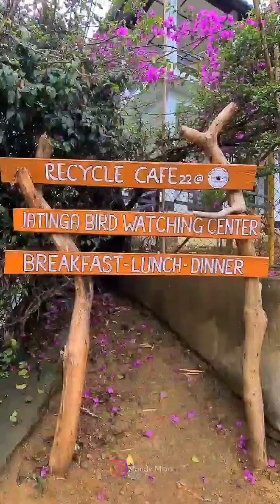Jatinga Bird Suicide Mystery | What scientists say (জাতিংগা / Jhaantinga)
Jatinga Bird Suicide Mystery